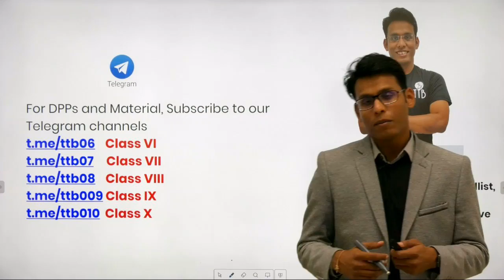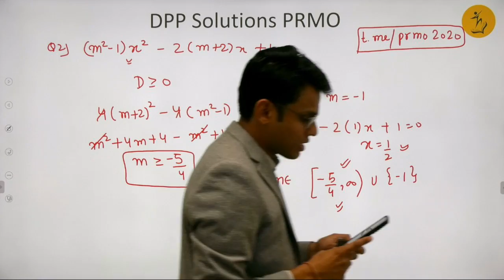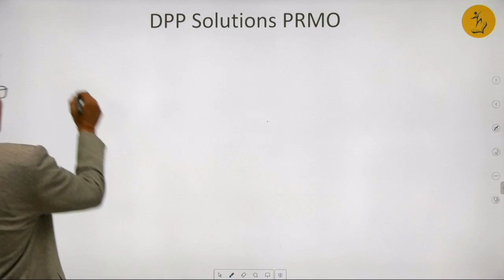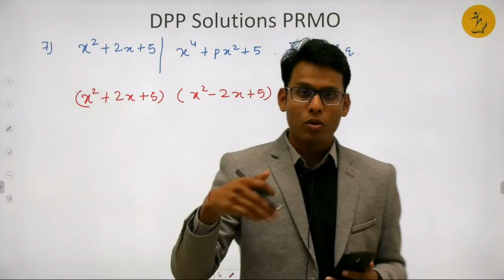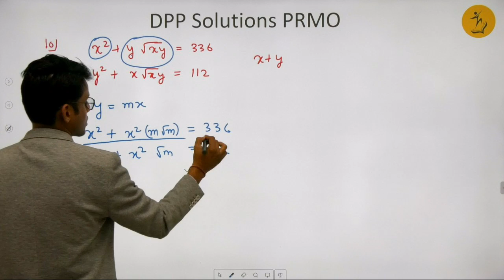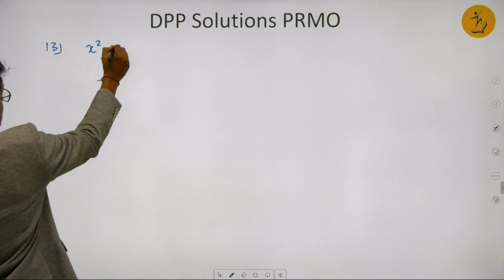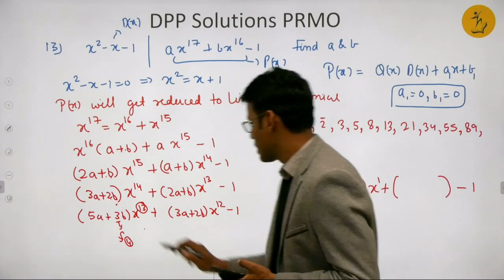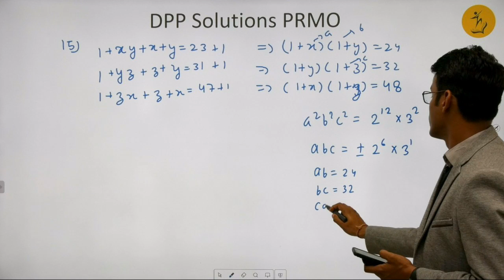Quadratic Equation DPP Solutions Q 1 to 15 | PRMO DPP Solutions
Talking Textbooks is initiative by Prashant Jain Sir to provide quality education of Kota to India.